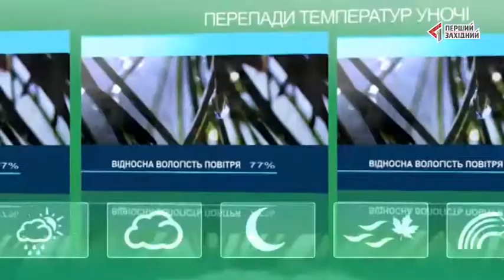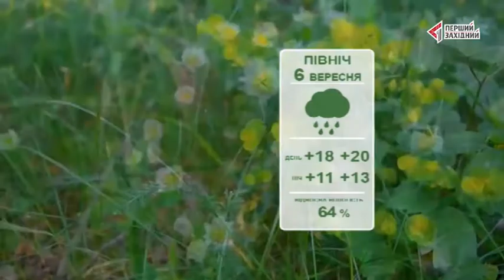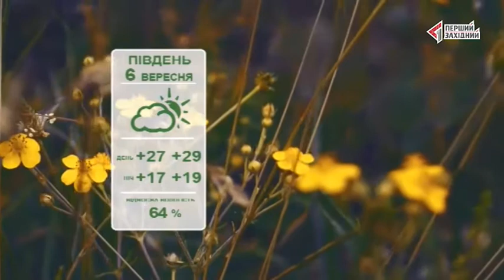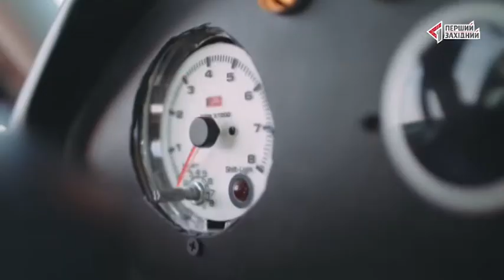06.09.2017. РАНОК НА ТРЬОХ